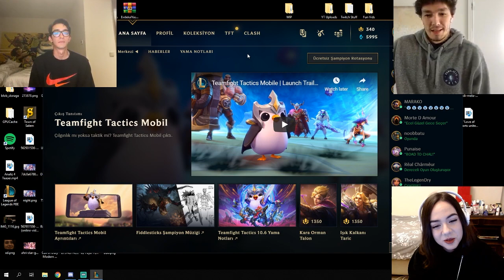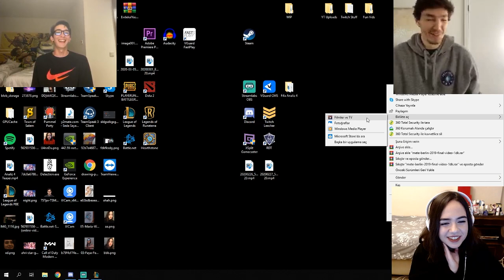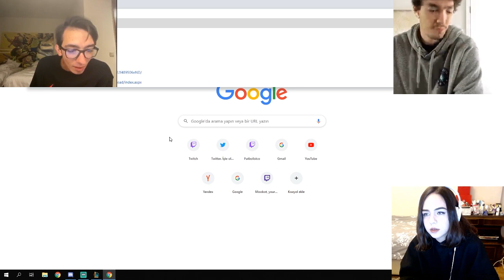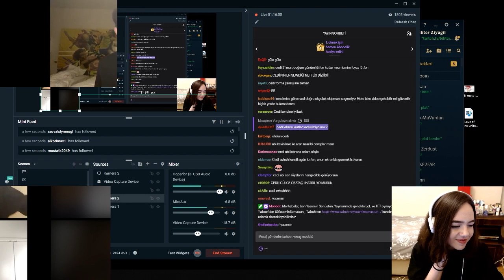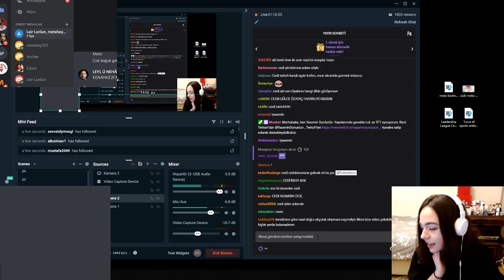Evdekal Yayın Tekrarı! Cedi Osman & Mete Gazoz ile LoL ft. Yasemin Sonüstün, Leylunehar, Thaldrin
Evdekal yayınlarımızda Mete Gazoz ve Cedi Osman ile yayındaydık, değerli misafirlerimize Leylunehar ve Thaldrin de eşlik etti. Tekrarını buradan izleyebilirsiniz.